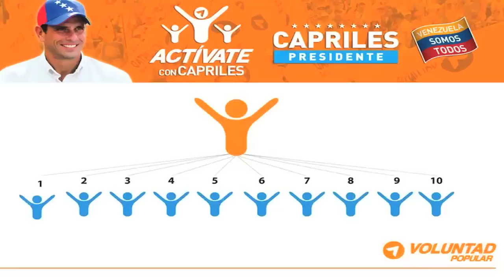Si el 14A votamos todos, podemos echarle una vaina al candidato de la mentira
El responsable nacional de Voluntad Popular y dirigente del Comando Simón Bolívar, Leopoldo López, estuvo en el estado Lara impulsando la candidatura presidencial de Henrique Capriles, donde afirmó que si todos los venezolanos que se oponen a este gobierno votan el 14-A, "podemos echar una vaina", refiriéndose a la posibilidad de derrotar electoralmente al candidato oficialista, Nicolás Maduro.